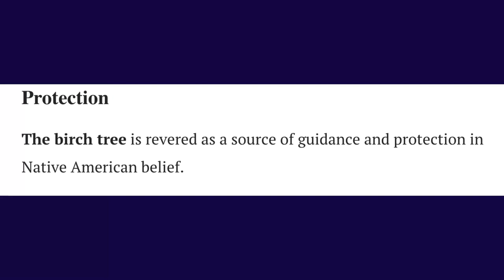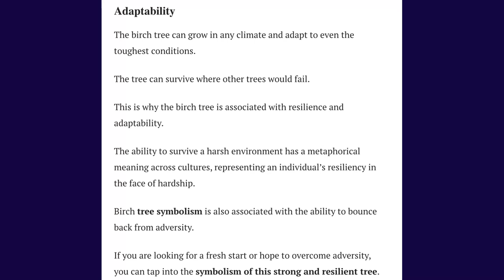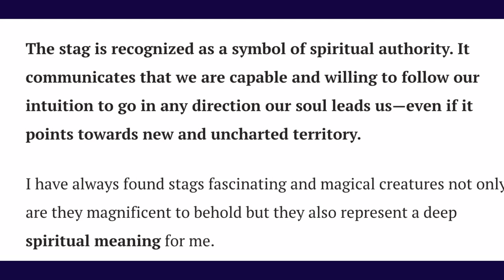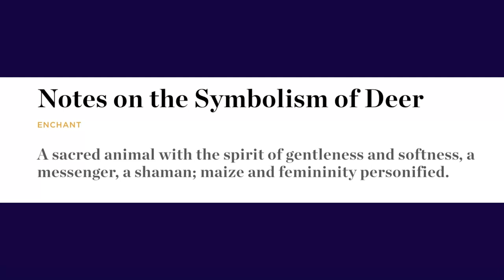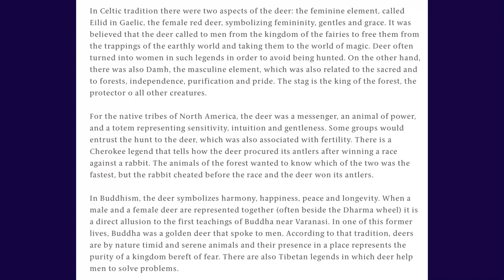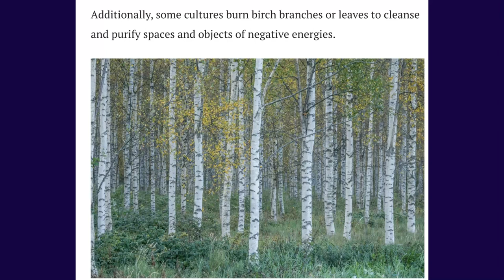THE SYMBOLISM OF BIRCH TREES AND DEER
THE MYTHOLOGY OF BIRCH TREES
When the huge glaciers of the last ice age receded, birch trees would have been one of the first to re-colonise the rocky, ice-scoured landscape.
Hence, ecologists refer to birch as a pioneer species.
An elegant native of British woods, of all Northern European countries and of North America, the birch is tall, up to sixty or so metres in height, with a slender pale trunk. It grows in clearings, preferring sunlight, but is not fussy about soil and is very hardy although not especially long lived.
The word birch comes from a Proto-Indo-Eurpean root word bhereg-, meaning “to shine, bright, white”.
The white bark is very unusual, thin and loose it can peel away from the tree like paper. Even the layers can be carefully peeled apart and it’s thought that the name Birch came either from the Sanskrit word ‘bhurga’, which literally meant  'a tree whose bark is used for writing upon’, or from ‘bher’ – meaning ‘shining white’.
Beithe (pronounced ‘bey’) is the Gaelic word for birch.
In Celtic Mythology, The Druid tree symbol for the Bards - ‘The Goddess Tree’ - ‘The Lady of the Woods’,  the Birch tree, Betula Pendula is the bringer of promise, renewal, light and new beginnings.
Birch or Beithe, is the first tree of the Ogham, the Celtic tree alphabet. It was celebrated during the festival of Samhain (what is now Halloween in Britain).
Samhain was the start of the Celtic year, when purification was important and people used bundles of birch twigs to drive out the spirits of the old year.
 birch also has strong fertility connections with the celebrations of Beltane.
This was the second, summer, half of the Celtic year (nowadays celebrated as May Day). People made Beltane fires in Scotland with birch and oak, and a birch tree was often used as a, sometimes living, maypole.
As birch is one of the first trees to come into leaf it would be an obvious choice as a symbol of spring. Love and fertility goddesses, such as the northern European Frigga and Freya, have strong associations with birch.
Eostre (from whom we derive the word Easter) was the Anglo Saxon goddess of spring. She was celebrated around and through the birch tree between the spring equinox and Beltane. According to the medieval herbalist Culpeper, Venus (the planet and the goddess) rules over birch.
In Celtic tradition there were two aspects of the deer: the feminine element, called Eilid in Gaelic, the female red deer, symbolizing femininity, gentles and grace. It was believed that the deer called to men from the kingdom of the fairies to free them from the trappings of the earthly world and taking them to the world of magic. Deer often turned into women in such legends in order to avoid being hunted. On the other hand, there was also Damh, the masculine element, which was also related to the sacred and to forests, independence, purification and pride. The stag is the king of the forest, the protector o all other creatures.

For the native tribes of North America, the deer was a messenger, an animal of power, and a totem representing sensitivity, intuition and gentleness. Some groups would entrust the hunt to the deer, which was also associated with fertility. There is a Cherokee legend that tells how the deer procured its antlers after winning a race against a rabbit. The animals of the forest wanted to know which of the two was the fastest, but the rabbit cheated before the race and the deer won its antlers.

In Buddhism, the deer symbolizes harmony, happiness, peace and longevity. When a male and a female deer are represented together (often beside the Dharma wheel) it is a direct allusion to the first teachings of Buddha near Varanasi. In one of this former lives, Buddha was a golden deer that spoke to men. According to that tradition, deers are by nature timid and serene animals and their presence in a place represents the purity of a kingdom bereft of fear. There are also Tibetan legends in which deer help men to solve problems.

 Ayani Oriel Pont
 Blue Hermit Healing Art 21

Why I was so excited, finding BIRCH TREES?? Ha ha